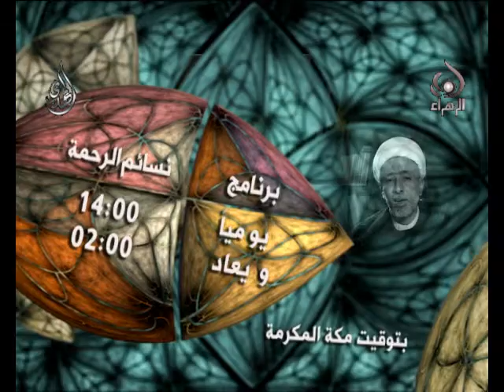دعاية نسائم الرحمة - على قناة المهدي